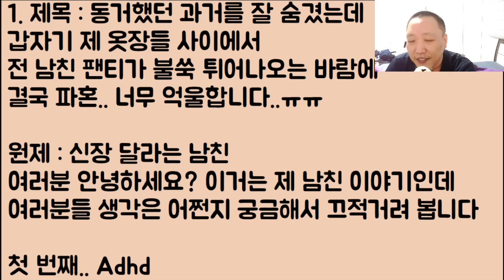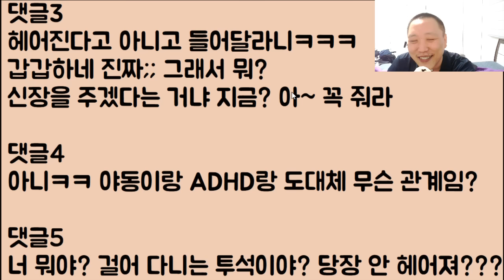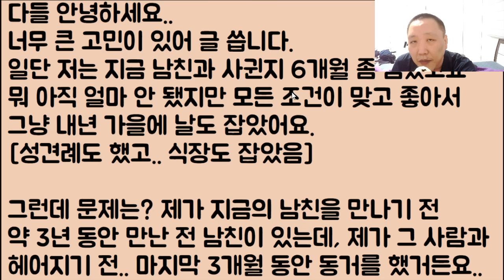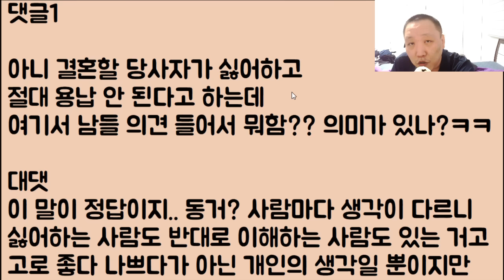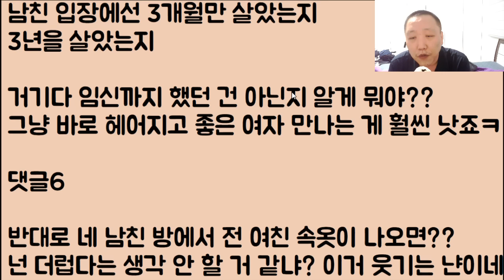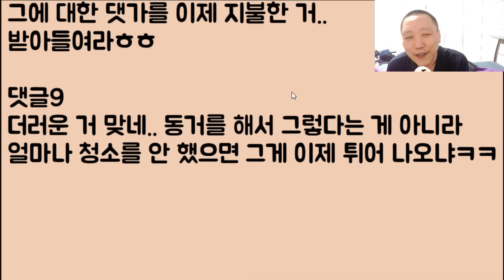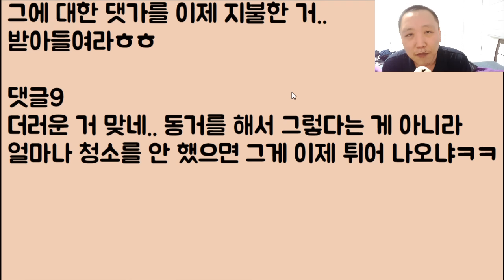[아니 이 냔이?ㅋㅋ🤣🤣] 동거했던 과거를 잘 숨겼는데 갑자기 제 옷장 사이에서 전 남친 팬티가 불쑥 튀어나오는 바람에 결국 파혼.. 너무 억울합니다..ㅠㅠ